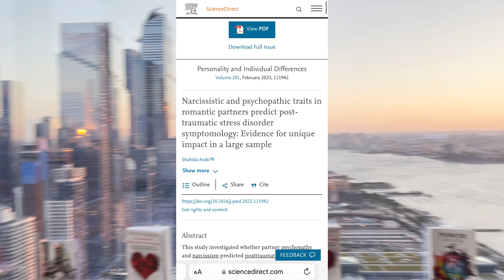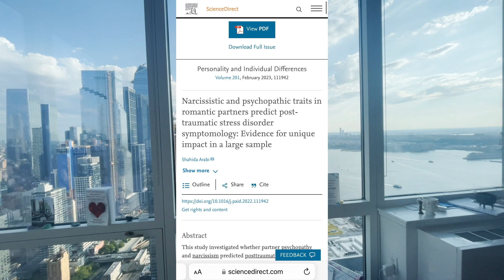My Research Study on Narcissism and Psychopathy + PTSD at Harvard Published in a Top Journal!